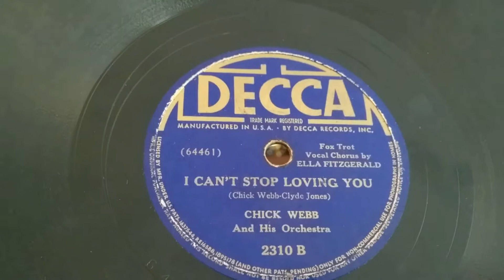Chick Webb Ella Fitzgerald - I Can't Stop Loving You - HMV 192 Gramophone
Chick Webb Ella Fitzgerald - I Can't Stop Loving You  - HMV 192 Gramophone tungstyle needle